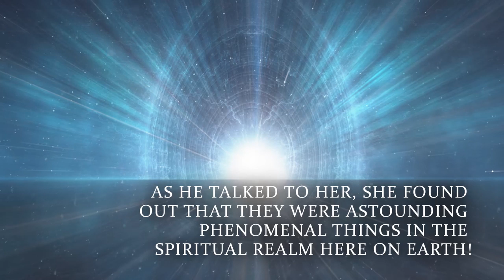Do We Live In Two Worlds? by Joyce Johnson